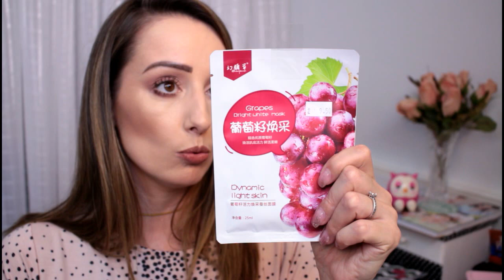Comprinhas de Make da 25 e Importadas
Comprinhas de make da 25 de março, Liberdade e makes importadas :)